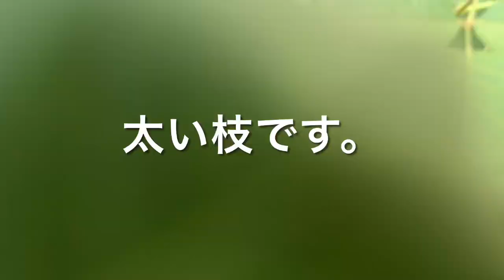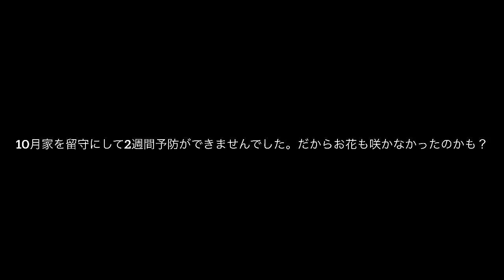Fragrance rose新品種の香りの薔薇 令香の成長記録です。まだまだデーターが少ないから記録動画を撮ったらどうか？と越後丘陵公園の元ガーデナーさんのアドバイスで制作しました。7月〜12月です。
新品種香りの薔薇　令香の成長記録
4月〜7月